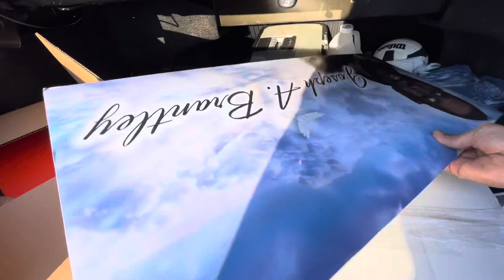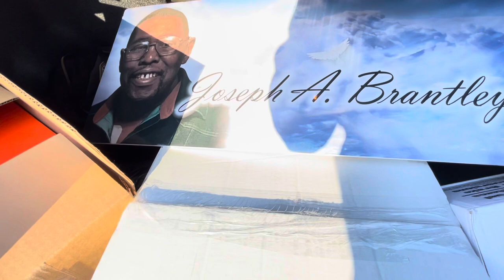FDM Josh: How to Buy 69’ Impala Rear Disk Brake Conversion Kit . New Parts Reveal.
Summit Racing Has Excellent Prices an even better Customer Service. They put me together with a Rear Disk Break Conversion Kit For My 1969 Chevy Impala.